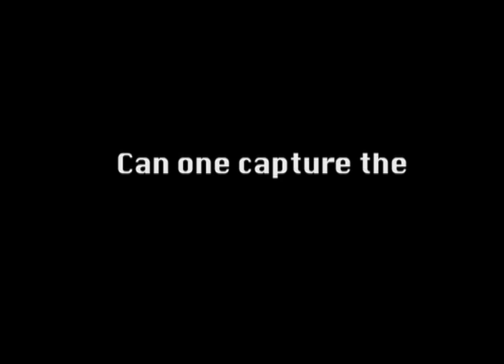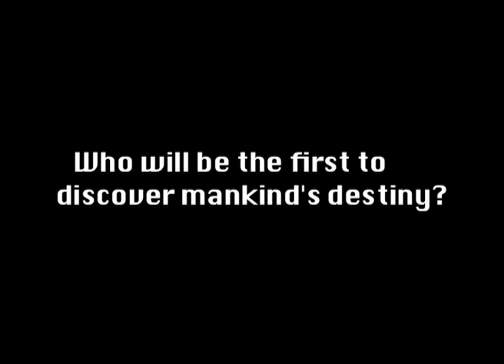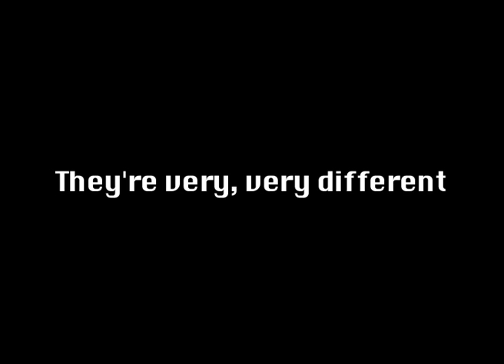Media 2009 Element of Time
The trailer filmed for the new show Element of Time recorded by Rory Scott Barry and Claudia for their 2009 AS level coursework